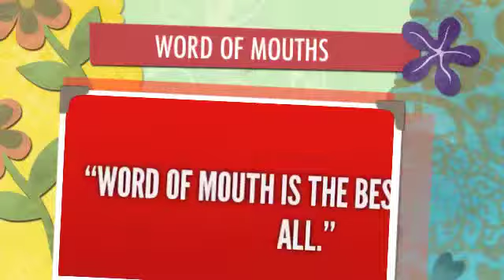Word of Mouth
Images of people communicating by "Word of Mouth"! Word of Mouth is the best medium of all!!  Word of Mouth is best form of advertisement!